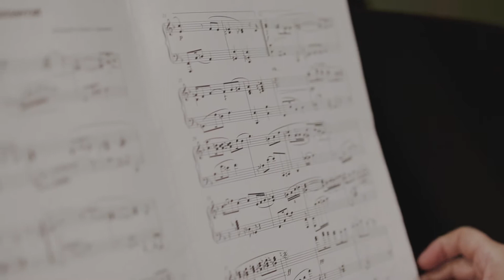Nélida Sánchez "Zamba de Monserrat" de Alejandro Cattaneo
Nélida Sánchez interpreta la Zamba de Monserrat de Alejandro Cattaneo.